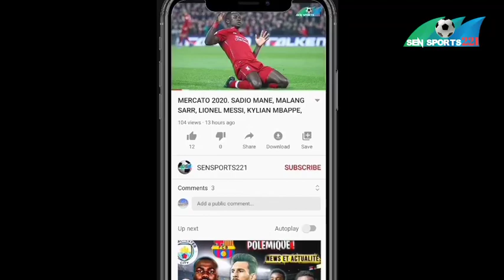YOUSSOUPH BADJI ÉLU JOUEUR DU MOIS, MBAYE DIAGNE BLESSÉ, IBRAHIMA BALDE À LA TURQUIE.